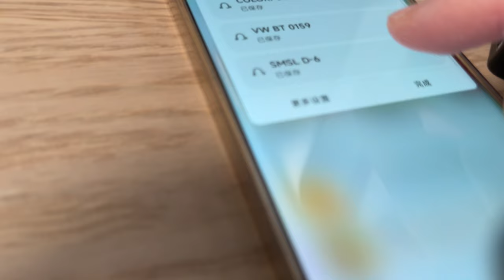音箱有电流声和杂音？让无线路由器距离有源音箱远一点！